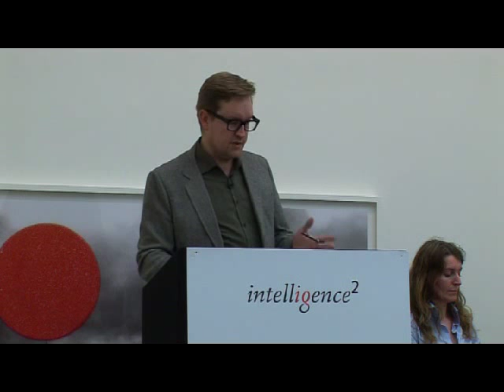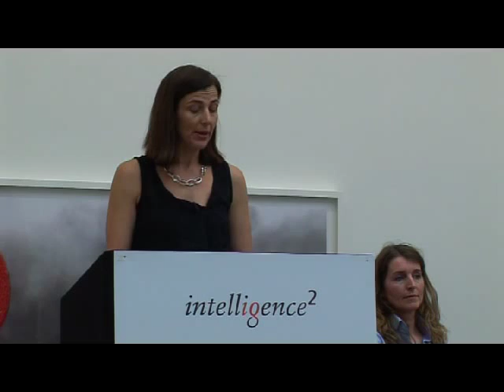Photography and the Art World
Intelligence Squared debate at the Saatchi Gallery, 25 April 2012